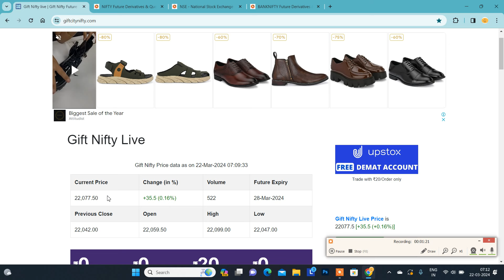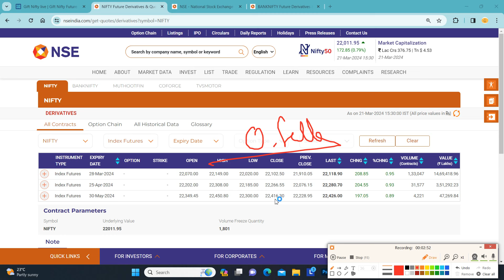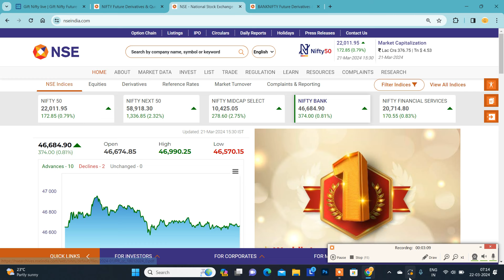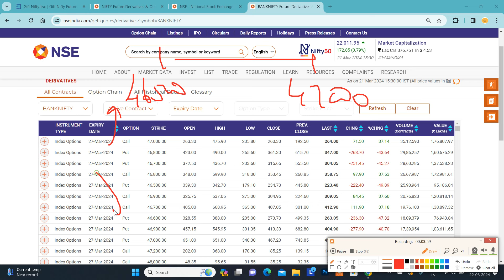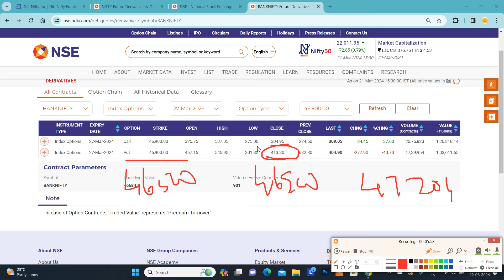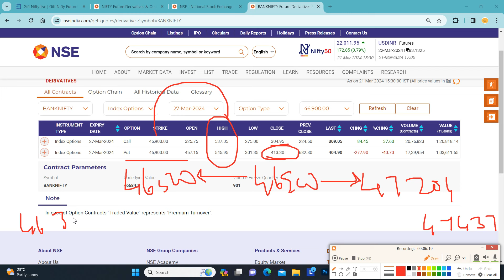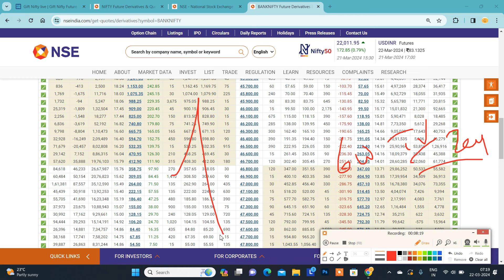22.03.24 Pre Open Market Analysis|EXPECTED FLAT..!optiontrickytrade